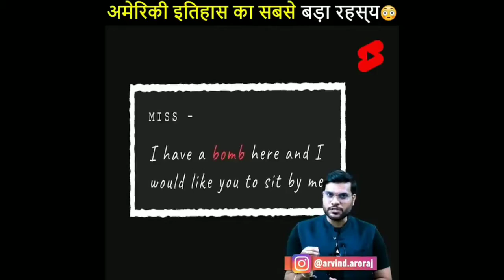🛬✈️ aeroplane अमेरिका इतिहास का सबसे बड़ा रहेशो A2 Motivation \\ Arvind Arora#shorts